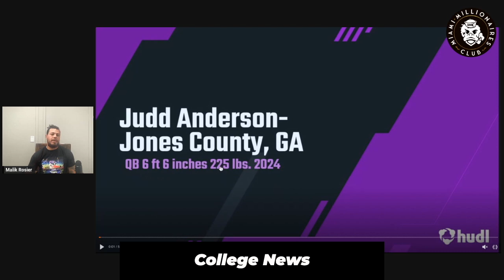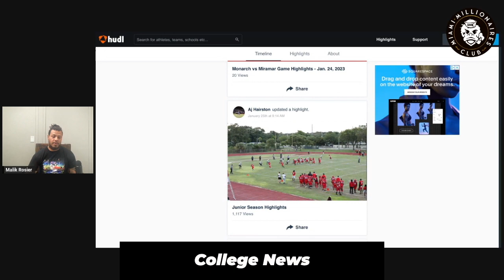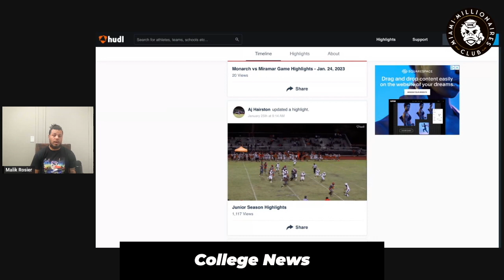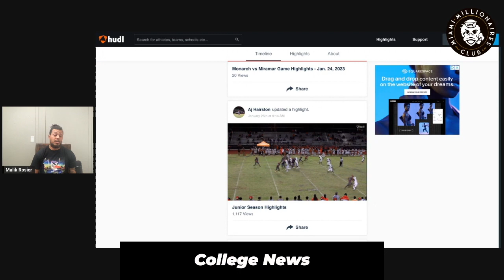Top 5 QBs for college 2024, Rising college players, HS QB break down and more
Malik Breaks list his top 5 QBs, Tells you 4 guys he thinks will rise this year. Malik break down Judd Anderson, AJ Hairston and Trever Jackson. He also explain Miami Millionaires club

@ (NFT)

@ions/miami-millionaires-club (Shirt)